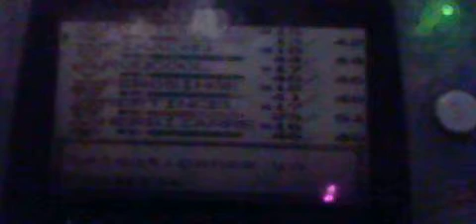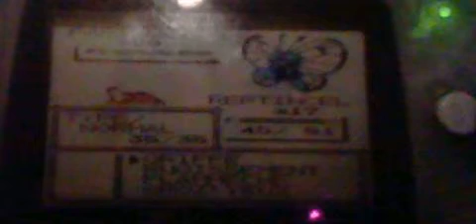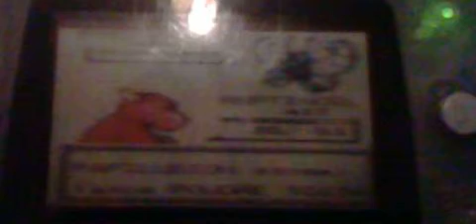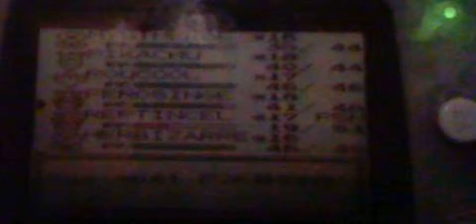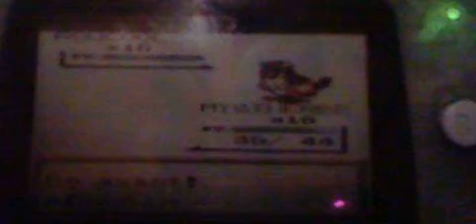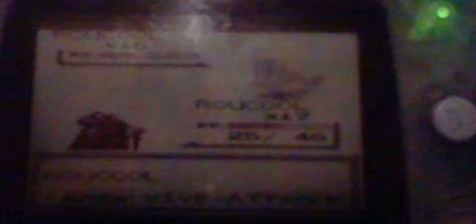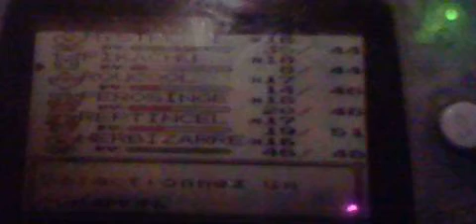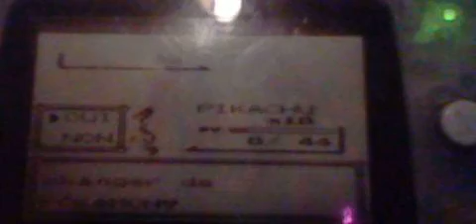Let's Play Pokémon Version Jaune Episode 27